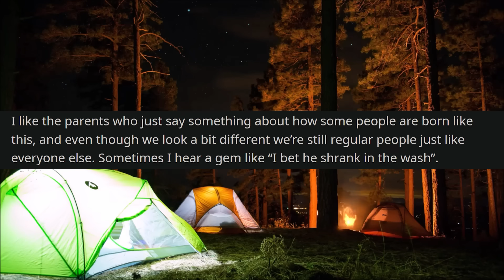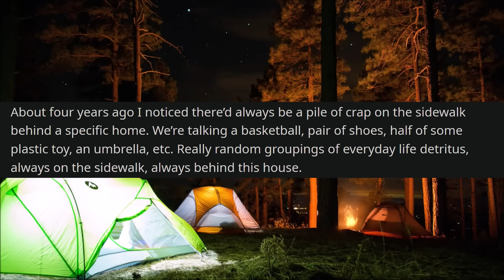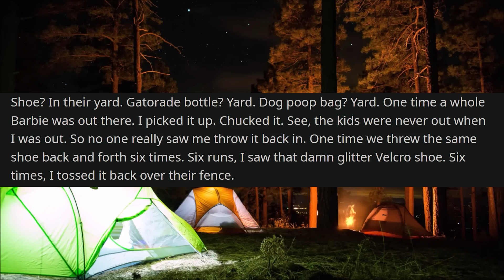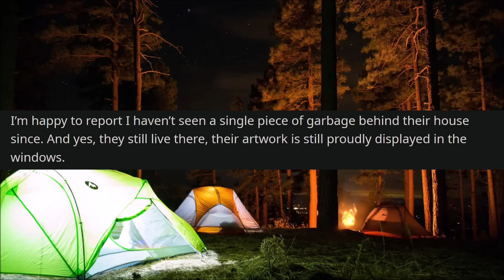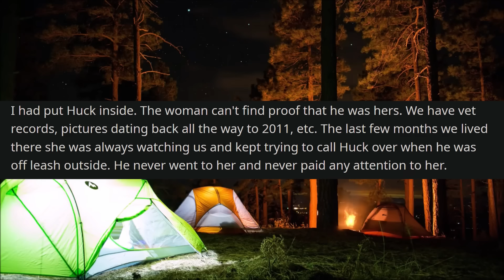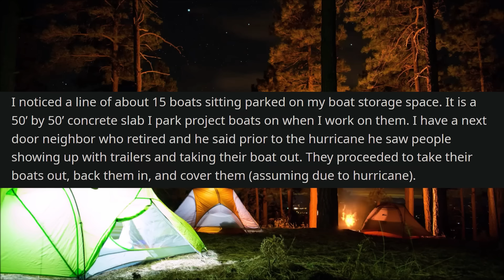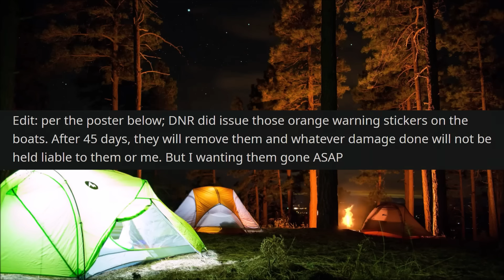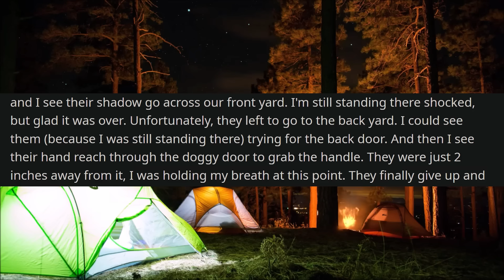r/EntitledPeople Idiots Park BOATS On My Private Land! I'm "NOT Allowed" To Remove Them!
r/EntitledPeople - In today's Reddit stories, OP finds dozens of boats had been illegally parked on his private property and locked down to prevent people from being able to move them. After several calls to local authorities, he finds that they are not much help in the way of getting the boats off the property. Here's how he handled it.

00:00 Post 1 by u/windmillto
01:48 Post 2 by u/monstersof-men
05:09 Post 3 by u/JaceyStockwell
08:05 Post 4 by u/bcfp2016
11:35 Post 5 by u/Accomplished-Towel-3